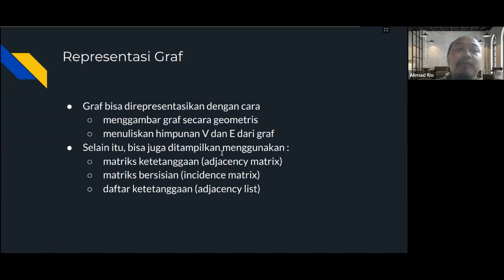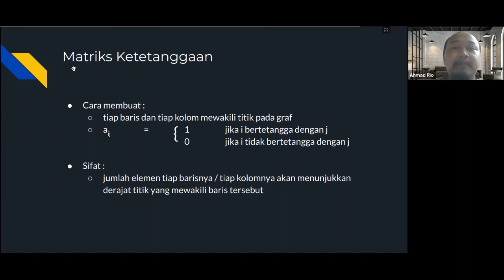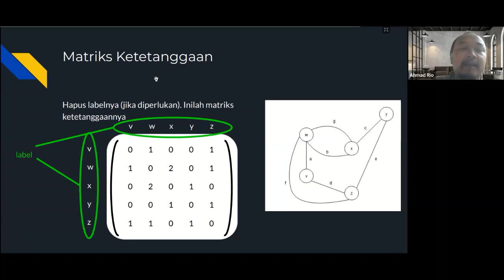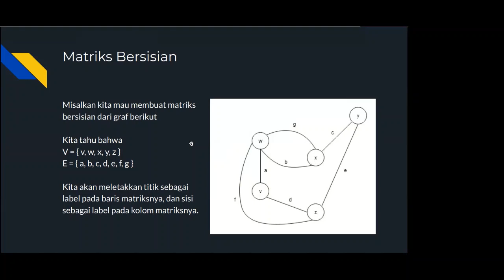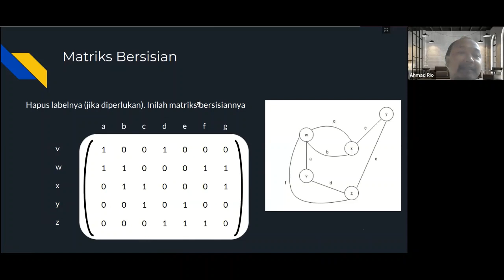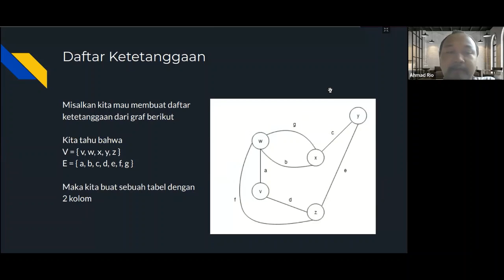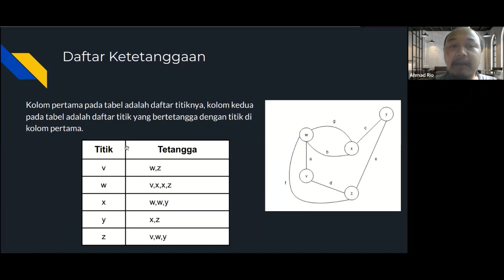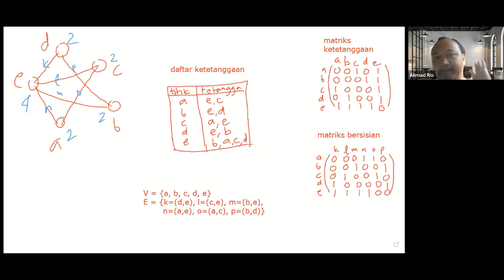Graf - Part 7 - Representasi Graf